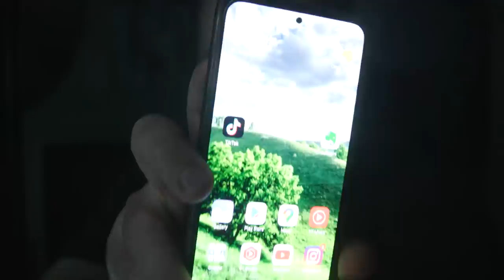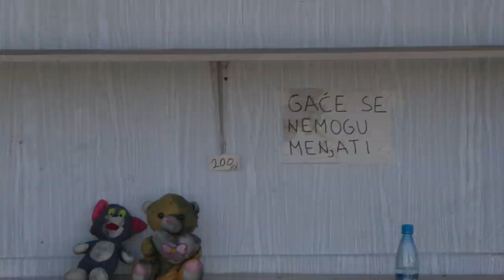POŽAR U BLOKU 70 - Izgoreo Kineski Tržni Centar